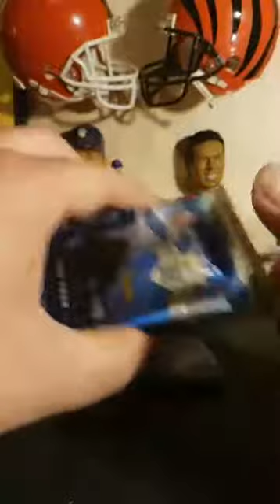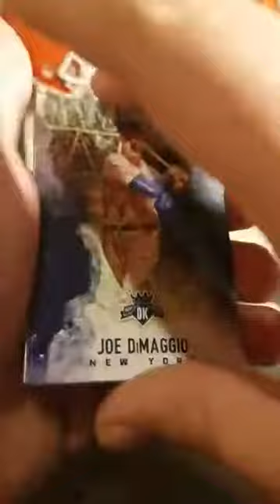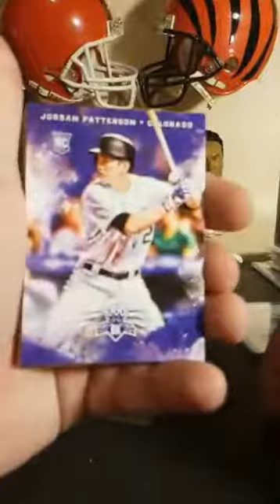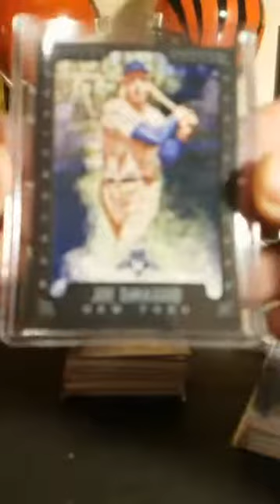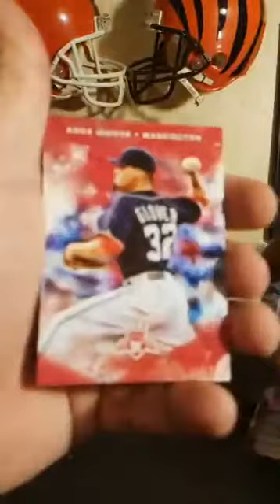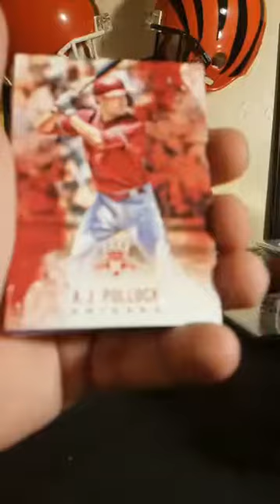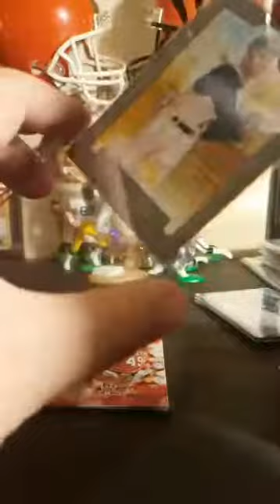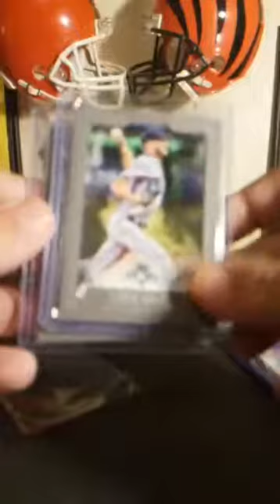Baseball Box Break #323 - 2017 Panini Diamond Kings Baseball